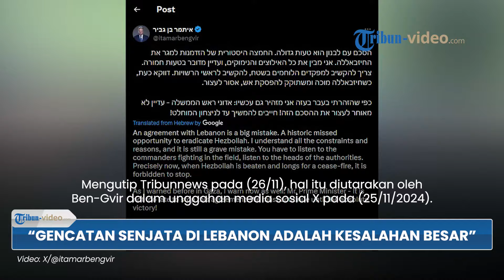Ben-Gvir: Gencatan Senjata di Lebanon adalah Kesalahan Besar, Desak Perang hingga Kemenangan Mutlak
TRIBUN-VIDEO.COM - Menteri Keamanan Nasional Israel Itamar Ben Gvir menyatakan bahwa gencatan senjata di Lebanon adalah kesalahan besar.

Selain itu, Ben-Gvir juga mendesak untuk tetap melakukan peperangan hingga meraih kemenangan mutlak.

Lebih tepatnya, Ben-Gvir menyatakan bahwa kesepakatan dengan Lebanon adalah kesalahan besar.

Jika itu terjadi, disebutnya Israel akan kehilangan kesempatan bersejarah untuk membasmi Hizbullah.

Ben-Gvir mengklaim pihaknya memahami semua kendala dan alasan soal gencatan senjata, namun itu tetap disebutnya merupakan kesalahan besar.

Ia juga menekankan kepada Benjamin Netanyahu, di mana harus mendengarkan para komandan yang bertempur di lapangan, mendengarkan para pemimpin otoritas.

Ben-Gvir menekankan kepada Netanyahu bahwa belum terlambat untuk menghentikan kesepakatan dengan Hizbullah.

Pasukan Israel dimintanya untuk harus terus maju berperang hingga meraih kemenangan mutlak.

"Kesepakatan dengan Lebanon adalah kesalahan besar. Kesempatan bersejarah yang hilang untuk membasmi Hizbullah. Saya memahami semua kendala dan alasannya, dan itu tetap merupakan kesalahan besar. Anda harus mendengarkan para komandan yang bertempur di lapangan, mendengarkan para pemimpin otoritas. Tepatnya sekarang, ketika Hizbullah dikalahkan dan mendambakan gencatan senjata, mereka dilarang untuk berhenti. Seperti yang saya peringatkan sebelumnya di Gaza, saya peringatkan sekarang juga: Tuan Perdana Menteri - belum terlambat untuk menghentikan kesepakatan ini! Kita harus terus maju sampai kemenangan mutlak!" tulis Ben-Gvir dalam X pada (25/11/2024).

(Tribun-Video.com)

Artikel ini telah tayang di Tribunnews.com dengan judul Gencatan Senjata di Lebanon adalah Kesalahan Besar, Kata Menteri Keamanan Israel Itamar Ben Gvir,
Editor: Muhammad Barir

Program: Tribun Video Update
Host: Yessy Arisanti Wienata
Editor Video:  Erwin Joko Prasetyo
Uploader: bagus gema praditiya sukirman